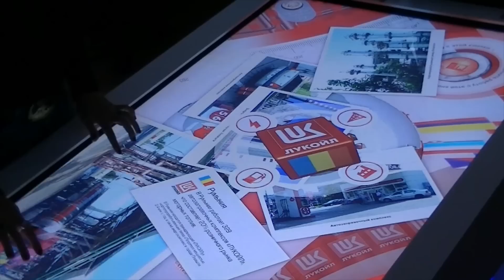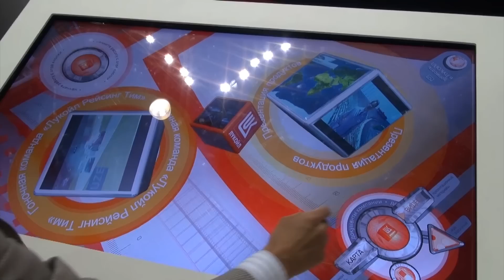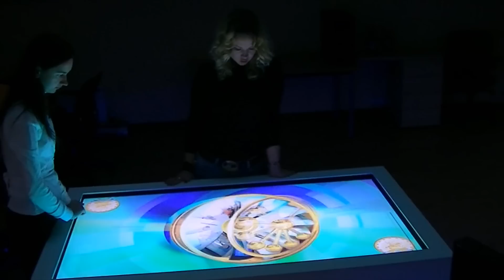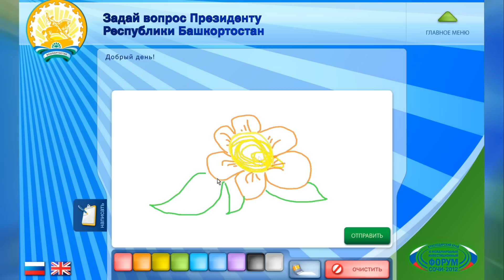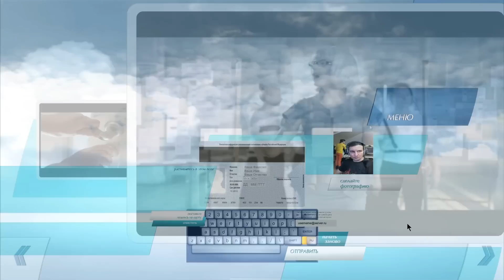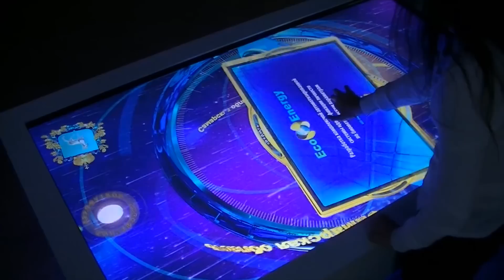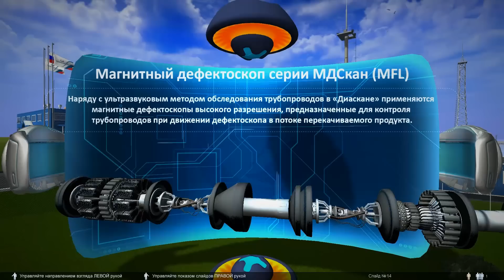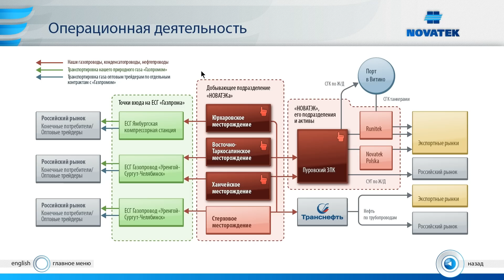Demo Reel интерактивных проектов United 3D Labs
Примеры интерактивных проектов, разработанных лабораторией компьютерной графики United 3D Labs за последнее время.

Мультимедийные презентации для мультитач столов, интерактивные игры с управлением жестами для выставок и многое другое.

Лаборатория компьютерной графики United 3D Labs располагает офисами в Москве и Санкт-Петербурге. Более подробную информацию Вы можете найти на сайте United 3D Labs